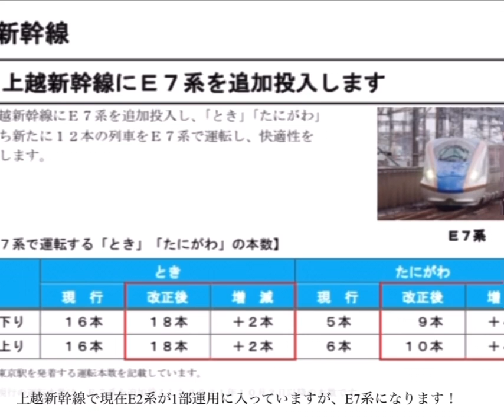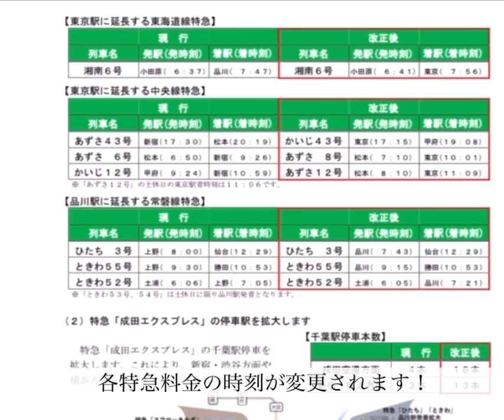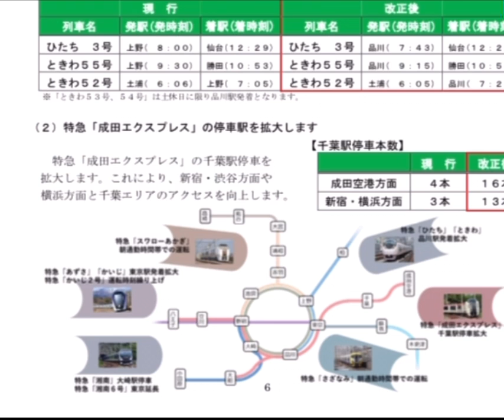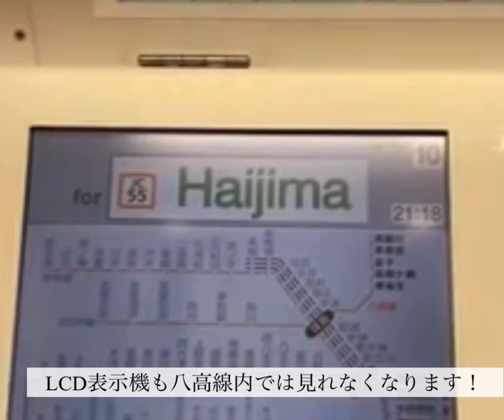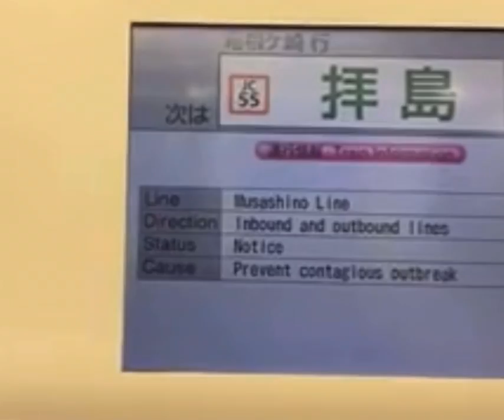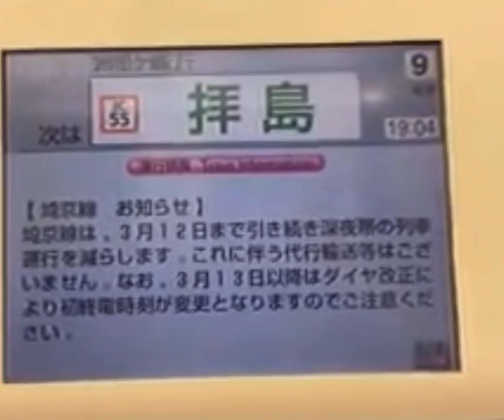JR東日本ダイヤ改正2021/12/17公開変更点・ダイヤ改正後消える車両などを映像で振り返る